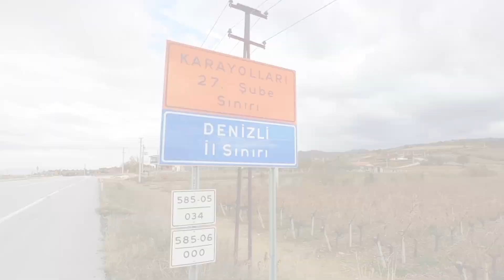Bisiklet turu Türkiye beni Çeşme Başına Gömün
Bisikletle seyahat etmeyi ve doğada kamp atmayı çok severim ve senelerdir sevdiğim işi yapıyorum Umarım Sizler de bir gün sevdiğiniz işi yaparsınız 🏕🚴‍♂️🏔 videonu İzleyip ve beğendiğiniz için Çok çok teşekkürler 🙏❤